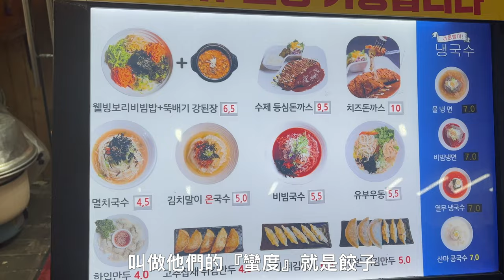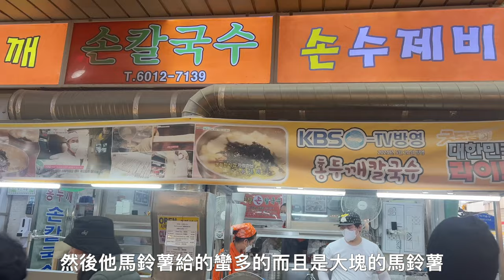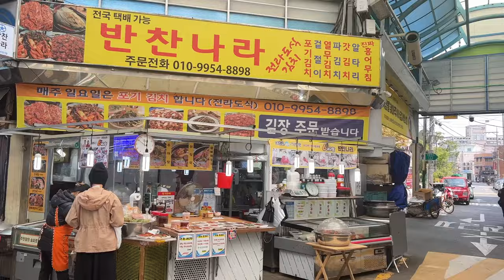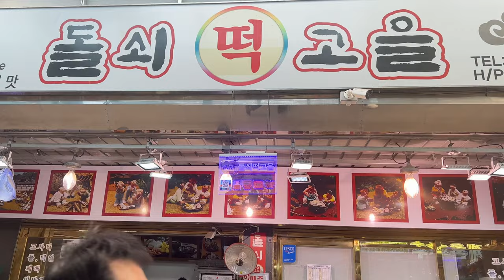韓國首爾景點【望遠市場】在地人逛的傳統市場挖寶、美食、小吃、伴手禮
望遠市場 · 地址：서울마포구포은로8길14
營業時間：08:00至21:00；各店營業時間不同
 交通：首爾地鐵6號線望遠站（망원역）2號出口出來，右轉的巷子內往前直走，就會抵達望遠市場

望遠市場망원시장（Myeong-dong）是韓國首爾市中心的一個著名購物和觀光區，有很多吸引人的地方

望遠市場周邊有許多餐廳和小吃攤，提供各種傳統和現代韓國美食，如炸雞、烤肉、炸年糕等等，也有許多國際美食選擇。

除了有在地美食小吃以外，還可以在望遠市場買棉被回台灣，保暖又舒服且便宜。
這次我還買了很多伴手禮回台灣，有年糕條、傳統年糕、點心、各種泡菜，回台灣之後也可以享受在韓國吃美食的滋味。

這次吃的手工麵（炸醬麵、湯麵）都很好吃，麵條QQ有勁道，而且湯頭看起來白白的，喝起來卻鮮甜美味，沒有看到什麼配料，卻讓人一口接一口，完全停不下來。
麵條是現點事做，師傅會現場切麵條、掰麵條，滿有趣的。

甜甜圈那攤也是必吃，雖然是跟台灣的甜甜圈很像，但是口感更嫩一些唷。

這次逛望遠市場，覺得跟以前真的有點不一樣，大家喜歡望遠市場嗎？
我自己是喜歡望遠市場勝過廣藏市場一點點，少了很多商業氣息，更多的是可以深入當地的感覺。

✅想吃到韓國人吃的韓國在地美食，那就不要錯過韓國的市場小吃美食。

💢感謝訂閱💢